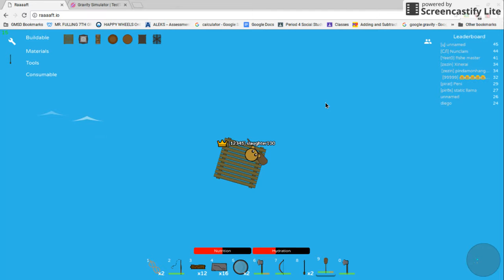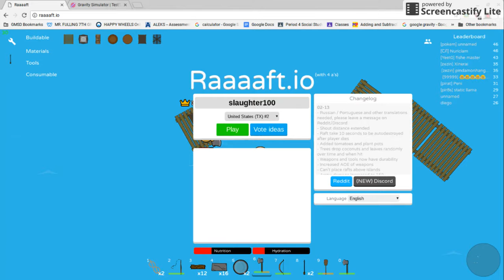raaaaft goo slaughter100